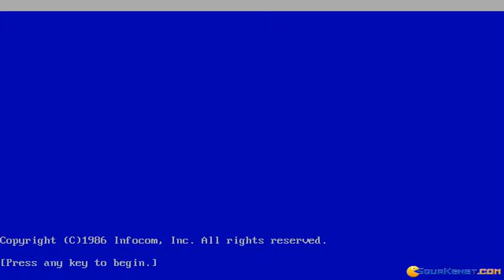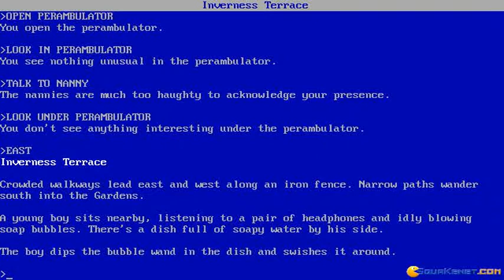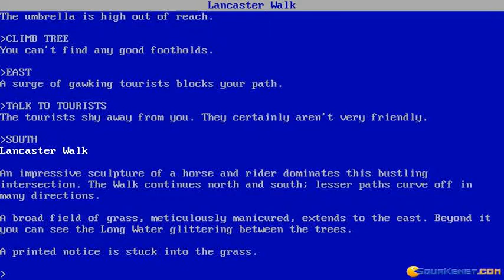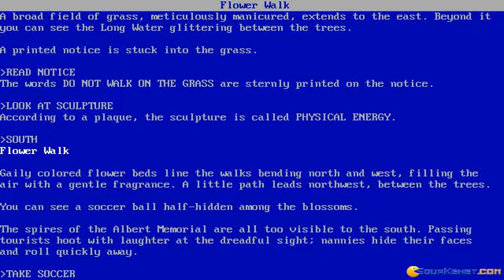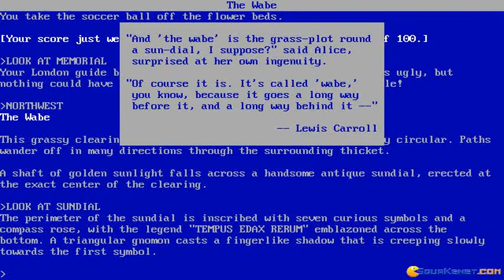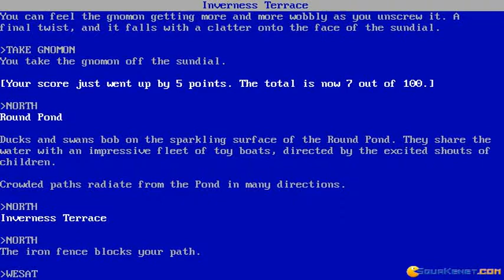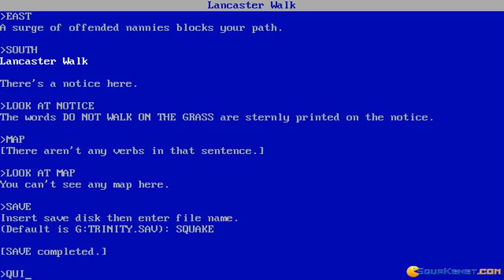Trinity gameplay (PC Game, 1986)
Gameplay for Trinity, Dos PC game produced by Infocom in 1986
Exploring London in this engaging and unusual text-based adventure.